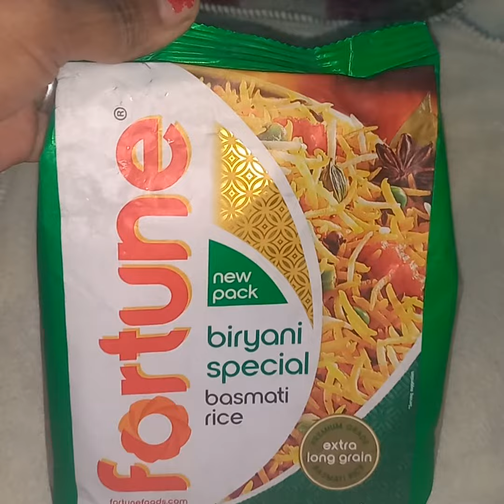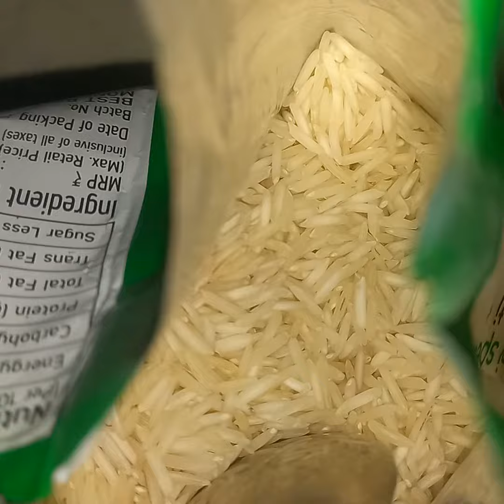Fortune.🌾{biryani}❤️ basmati eating long grain rice basmati